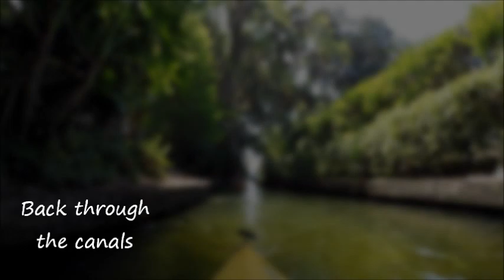Winter Park Chain of Lakes April 18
A beautiful hot Florida spring day. Perfect to enjoy the water and a fun super soaker kind of day. We put in at Fort Maitland Park, crossed Lake Maitland, through the Venetian Canal, across Lake Osceola, through the Fern Canal and finally to Dinky Dock on Lake Virginia. After a lunch break there we returned back the way we came through the canals but took a side detour past Kraft Azalea Gardens, under the bridge to the Isle of Sicily and across Lake Maitland again to the waterfall canal. This canal has a private home with a beautiful display of Chihuly blown glass art. The wind had picked up by now and the last leg of the trip across Lake Maitland was battling wind and waves. But we all arrived back safe and sound and having enjoyed the day.